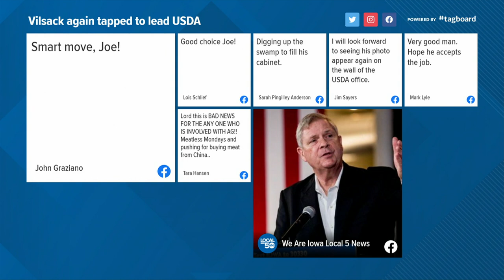What does the US Secretary of Agriculture do?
Tom Vilsack, who served in the position under President Barack Obama, has reportedly been nominated to the post again by President-elect Joe Biden.